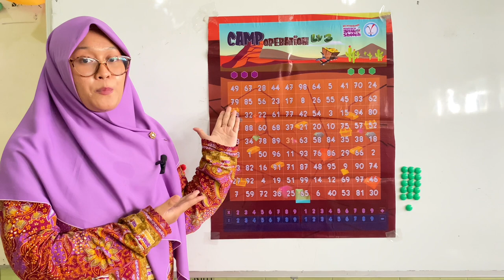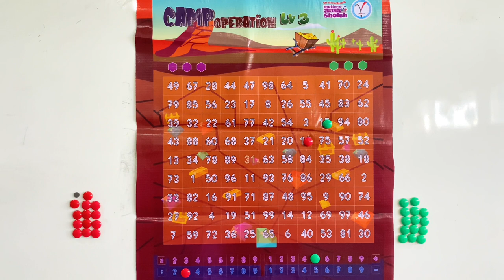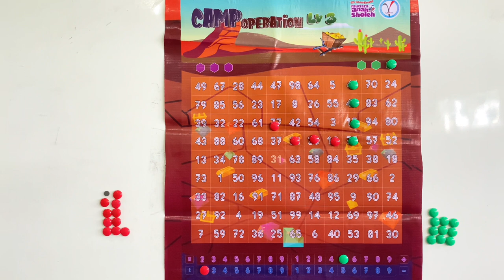TUTORIAL CAMP OPERATION LEVEL 3 (MATHEMATICS LEAGUE)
Hello guys.. this is tutorial of Mathematics League for Level 3.
Let's practice and be the winner!